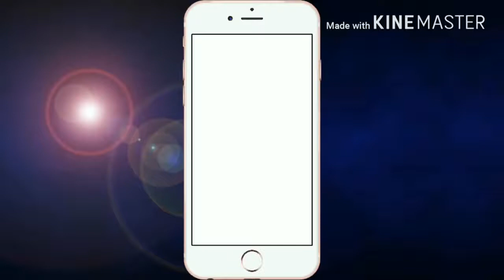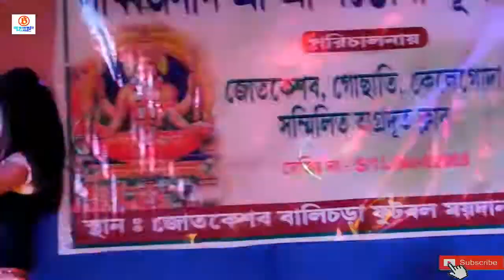Tu Shayar Hai Main Teri shayari Arkestra video